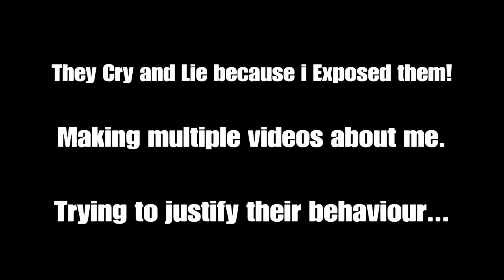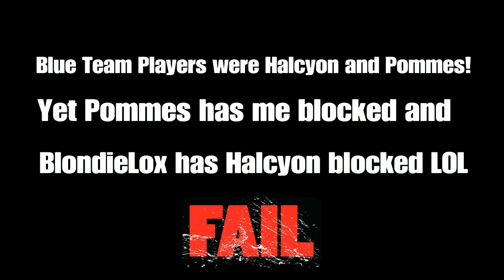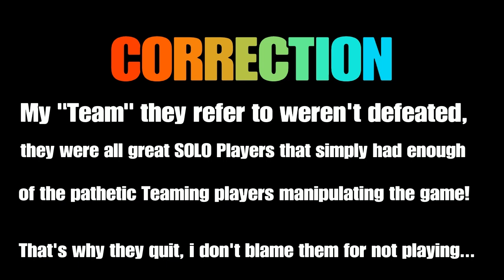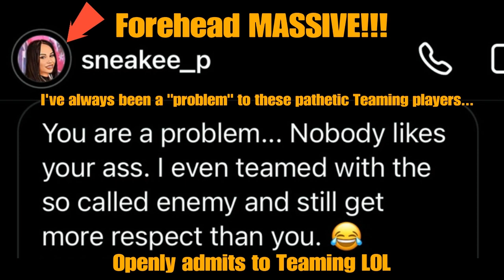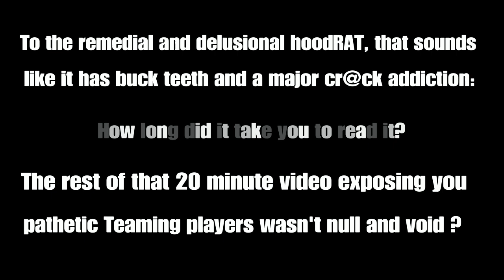I need new HATERS because my old ones turned into FANS (RATRUSH)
I really do live rent free in these pathetic Teaming players minds! They hate the fact i keep exposing them for their toxic ways. The back and forward just doesn't stop as they continue to make fabricated videos lying and trying to justify their behaviour! All the content they produce on their channels is about me, showing that they have now turned from HATERS to FANS really quickly! Scary to say the least. Mad over a video game when they are the foolish ones to play and manipulate the game the way they do! Even when i take breaks from playing the game these RATS are still thinking about me and trying to create lies to make themselves seem better! Sad world we live in, especially when they hate on the REAL SOLO players that enjoy GunRush. Jealousy at it's finest Ladies and Gentlemen, hate because they can't create! All i want to do is post great content of myself WINNING when i play SOLO. Again Teaming Players Exposed part 2, enjoy!